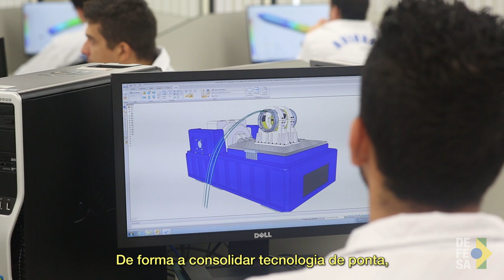TV Defesa: Ridex fortalece parcerias estratégicas de indústria de defesa